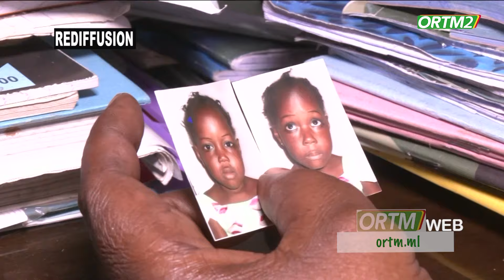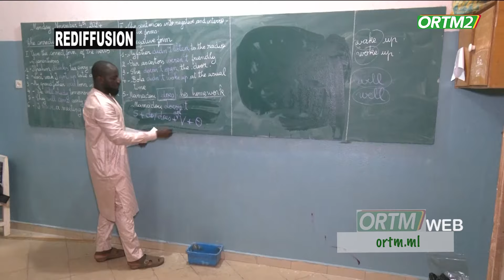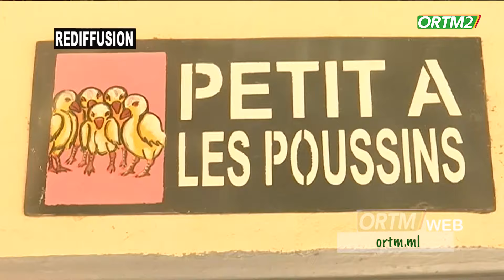ORTM INFO:Kibaru de ORTM2 du 04 novembre 2024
Kibaru de ORTM2 du 04 novembre 2024
Présentation: Moussa DIARRA
Mise en ligne: Badji TOURE
Coordination : Tamsir DIABATE